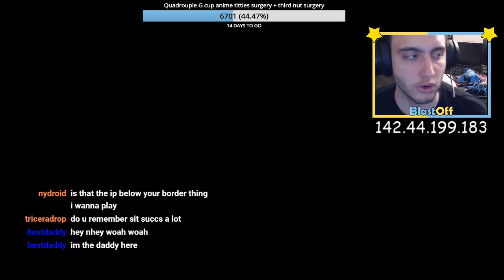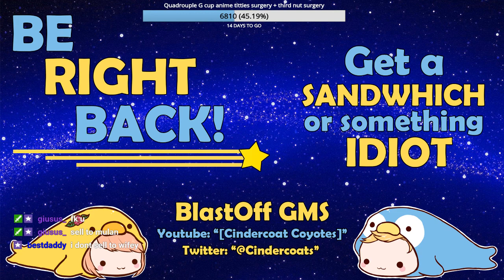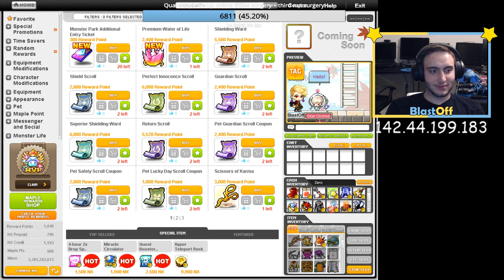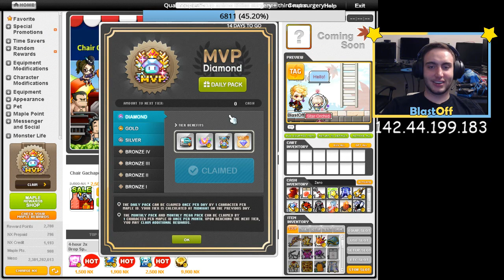Full stream #18 - NICE GUY CHAD GAMER BULLIED BY VIEWERS [CC Dub uncut]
Y'all really know how to mess with me, I'll give you that (haha). The server is a total blast... so excited that everyone is enjoying themselves and working so hard! Today, I create my new underwater abode, get assassinated by a certain apothecary, voice chat with viewers, and explore the horrific world of our wonderful server server-to-be (destroyed).